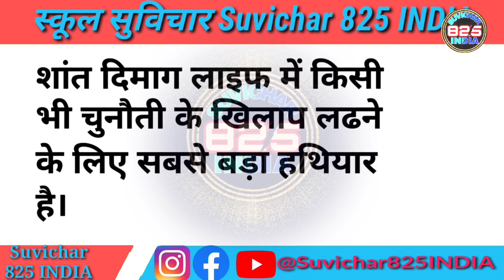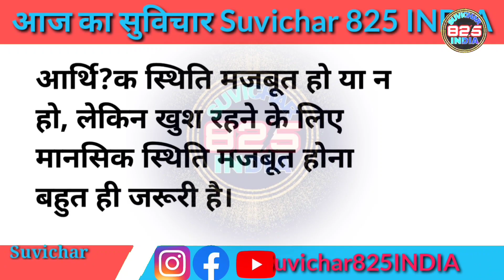स्कूल सुविचार। स्कूल के लिए सुविचार। कुछ इंसान बाहर से जितने खूबसूरत होते है, उतने ही अंदर से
स्कूल सुविचार। स्कूल के लिए सुविचार।
कुछ इंसान बाहर से जितने खूबसूरत होते है, उतने ही अंदर से जहरीले होते है।

स्कूल सुविचार
बेहतर स्कूल सुविचार
स्कूल के लिए सुविचार
शिक्षा पर सुविचार
स्कूल में अध्ययन के लिए सुविचार
स्कूल के लिए मोटिवेशनल सुविचार
स्कूल के लिए प्रेरक सुविचार
स्कूल जीवन पर सुविचार
स्कूल शिक्षा पर सुविचार
स्कूल के बच्चों के लिए सुविचार
शिक्षा के महत्व पर सुविचार
स्कूल के लिए आदर्श सुविचार
नई सोच से स्कूल का नया दौर
स्कूल के लिए उद्देश्य सुविचार
स्कूल के लिए सफलता के सुविचार
स्कूल के लिए सफलता की कुंजी, सुविचार thought anmol vachan,

एक स्कूल सुविचार वीडियो का डिस्क्रिप्शन निम्नलिखित हो सकता है:

वीडियो शुरू होता है जब स्कूल के गेट खुलते हुए दिखाई देते हैं और विद्यार्थी अपने विभिन्न वर्गों के साथ अपनी शिक्षा की यात्रा शुरू करते हैं। वीडियो में स्कूल के विभिन्न स्थानों का दृश्य दिखाया जाता है, जैसे कि कक्षा, पुस्तकालय, पुरानी ईंट से बनी इमारतें, खेल मैदान आदि। यहां, स्कूल जाने वाले विद्यार्थी और उनके अध्यापकों से कुछ अभ्यासों का दृश्य भी दिखाया जाता है।

वीडियो आगे बढ़ते हुए बताता है कि स्कूल शिक्षा के लिए एक महत्वपूर्ण स्थान है जो विद्यार्थियों के लिए उनके विकास के साथ-साथ संस्कारों के संगम का भी संभावित बनाता है। आगे जाकर, वीडियो विभिन्न विद्यार्थियों की बातें दिखाता है जो बताते हैं कि स्कूल उनकी जिंदगी में कैसे महत्वपूर्ण है। उनमें से कुछ विद्यार्थी अपने दोस्तों के बारे में बात करते हुए दिख